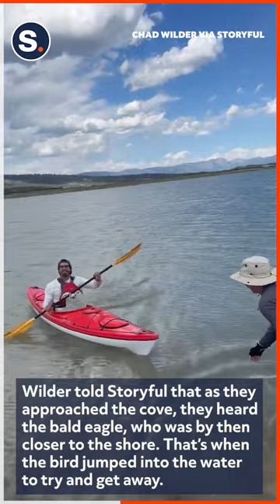Struggling Bald Eagle Rescued From Lake